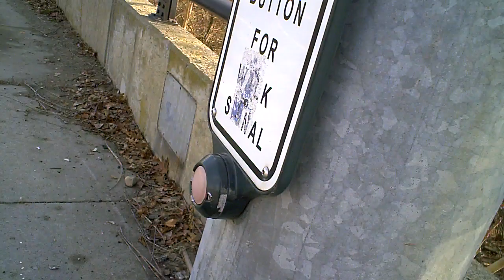i'm on the brooklyn bridge checking traffic...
i always video my excursion into danielson...